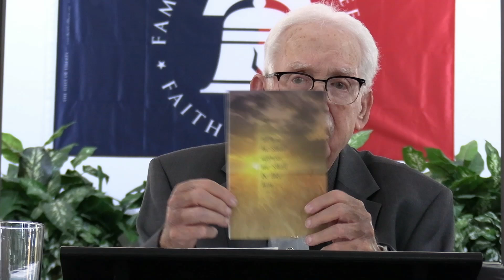Fearful Sight in Heaven: Understanding the Signs of Christ’s Second Coming Sept 29 2024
Pastor Dave explores prophecies in Matthew 24 and Luke 21, emphasizing the telltale indicators that point to Christs' imminent return. He compares historical and contemporary occurrences to underline the relevance of recent environmental disasters and astronomical phenomena as scriptural fulfillment, confirming the Second Coming's certainty. In addition to stressing the value of being spiritually ready, Pastor Dave exhorts believers to deepen their connection with Jesus via faith, belief, and confession. Inspiring the assembly to be watchful and prepared for Christ's impending return, he deciphers the signs of the times. He reaffirms the ageless message of salvation and the unwavering strength of God's plan.